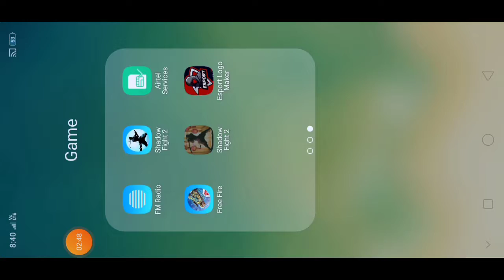NOOB NEDDLE AND UNLOCKING STEEL BATONS , SOLDIERS KABUTO SHADOW FIGHT 2 EPI 3